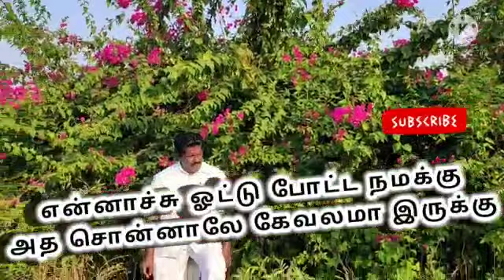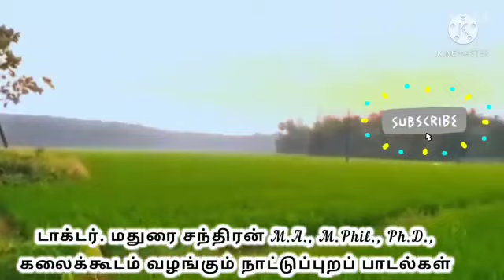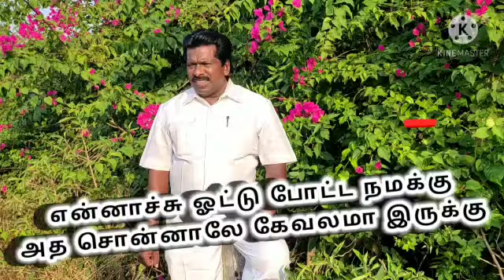என்னாச்சு ஓட்டு போட்ட நமக்கு அத சொன்னாலே கேவலமா இருக்கு மதுரை சந்திரன் பாடிய விழிப்புணர்வு பாடல்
டாக்டர் மதுரை சந்திரன் கலைக்கூடம் வழங்கும் நாட்டுப்புறப் பாடல் வரிசையில் வீடியோ காட்சியாக என்னாச்சு ஓட்டு போட்ட நமக்கு அத சொன்னாலே கேவலமா இருக்கு ஒரு அற்புதமான பாடலுடன் கேட்டு மகிழுங்கள் சிந்திக்க வைக்கும் வகையில்
என்றும் உங்கள் மக்கள் பாடகன் டாக்டர் மதுரை சந்திரன் தமிழக அரசின் "கலைவளர்மணி" பட்டம் பெற்ற மக்கள் பாடகன்

நிகழ்ச்சி தொடர்புக்கு :
பேரா.முனைவர். மதுரை சந்திரன் M.A., M.Phil.,Ph.D.,